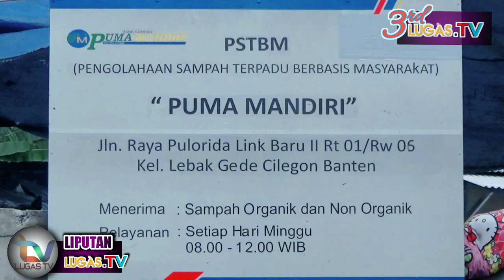Ada Bank Sampah Puma Mandari, Ayo Gemar Menabung di Bank Sampah